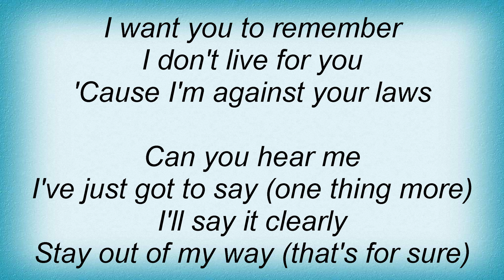Stryper - Against The Law Lyrics